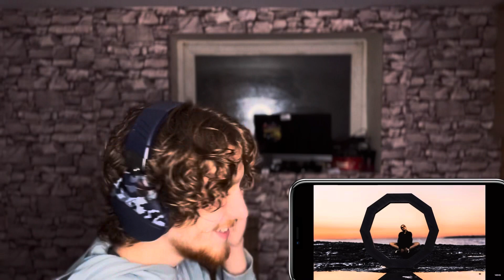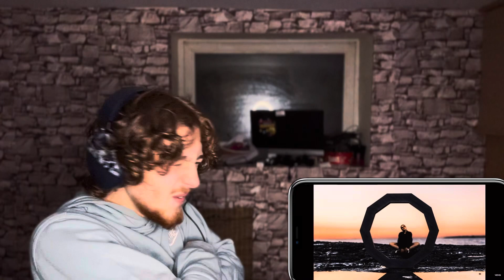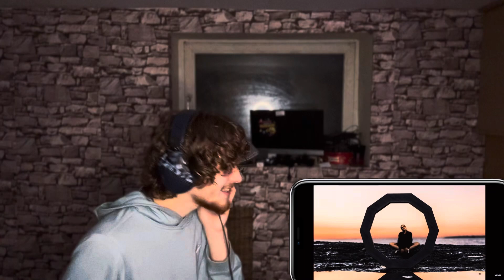Hybrid Minds, Venbee - If Love Could Have Saved You || Reaction || This is a beautiful collab 💯‼️